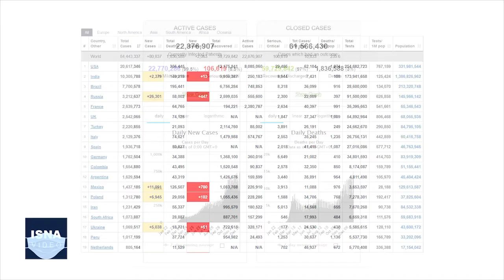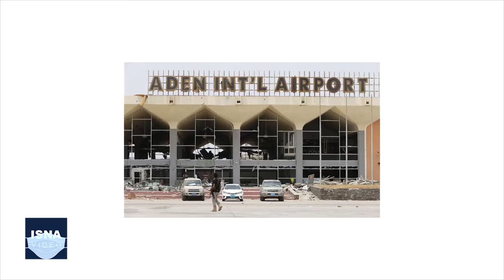از برنامۀ غنی‌سازی ۲۰ درصد در ایران تا قتل‌های هدفمند در افغانستان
در این شماره از بستۀ اخبار بین‌الملل ایسنا، خبرهایی از اعلام آژانس بین المللی انرژی اتمی درباره قصد ایران برای غنی‌سازی ۲۰ درصدی اورانیوم، رد شدن وتوی ترامپ در مورد بودجه دفاعی آمریکا توسط کنگره، ادامه قتل‌های هدفمند در افغانستان و چند خبر دیگر را مرور می‌کنیم.